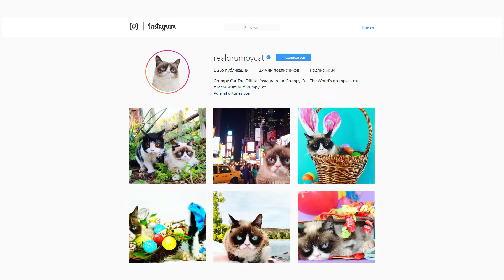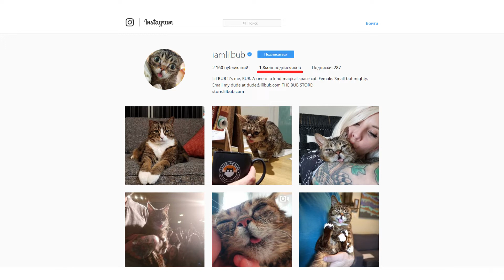Famous Internet Cats | YouTube Project